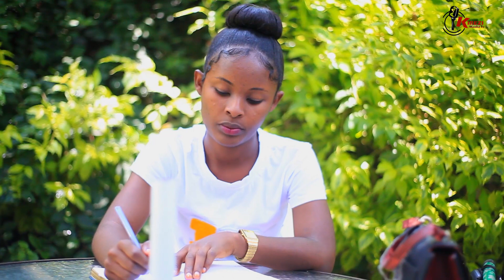My LIFE STORY ARVELLA AVUZE INTAHE YUBUZIMA BWIWE